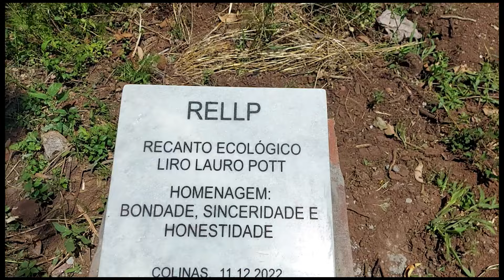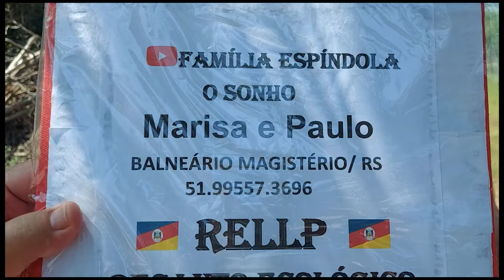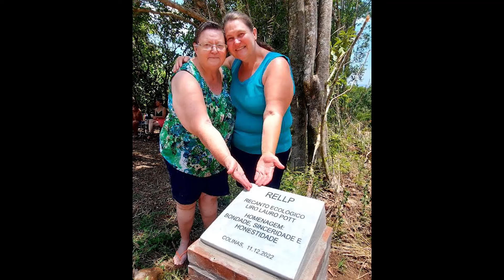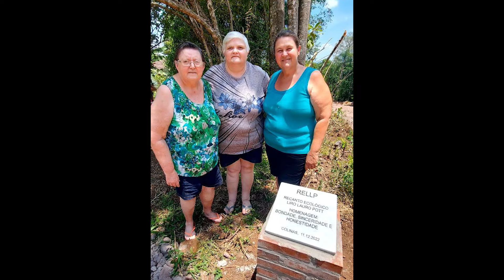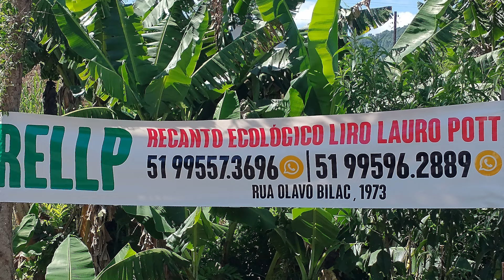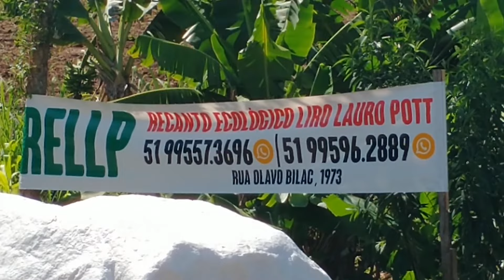LANÇAMENTO DA PEDRA INAUGURAL - RECANTO ECOLÓGICO LIRO LAURO POTT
O LANÇAMENTO DA PEDRA INAUGURAL FOI UM SUCESSO, COM A PRESENÇA DE AMIGOS E VIZINHOS.